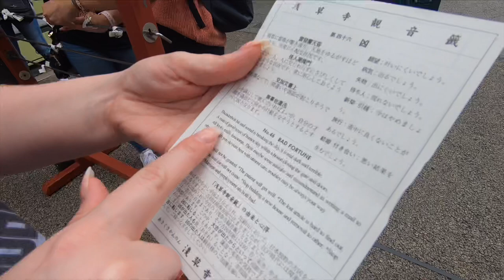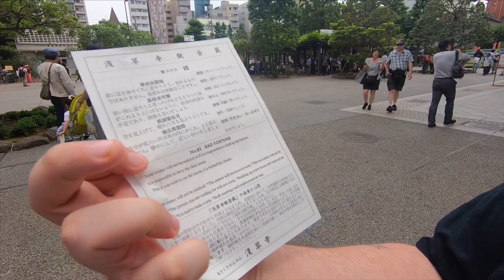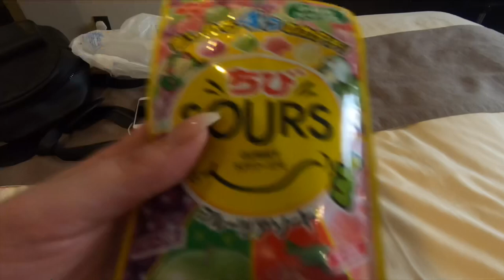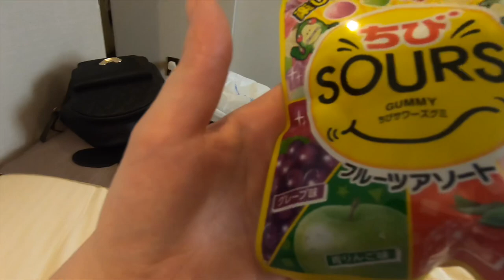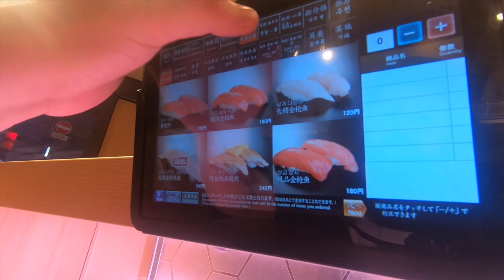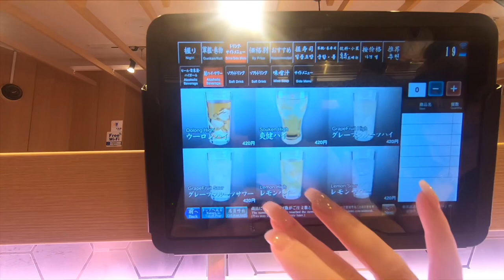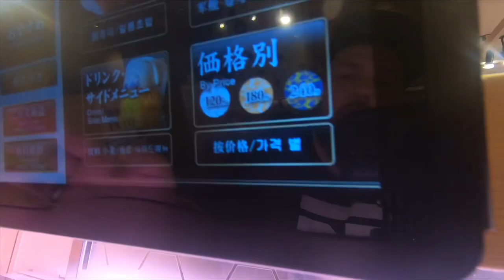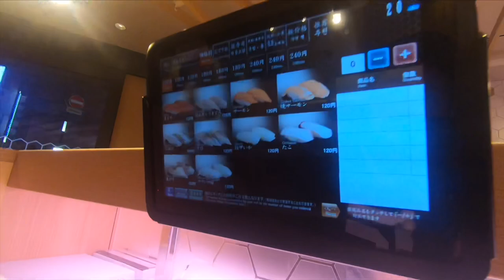JAPAN VLOG - Tokyo Day 8 - Asakusa & Akihabara (temples, street food, toys, Shabu Shabu)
We went to Asakusa, saw the Sensoji Temple, ate lots of food and then headed back to Akihabara and THEN had more Shabu Shabu in Shinjuku... Busy day!

Adam & Emily are a couple from Northampton, England who absolutely LOVE pop culture!

We enjoy food from all over the world and incorporate that in to our adventures! We go hunting for Pop Vinyl and anything Funko! We also open a ton of mystery boxes from Wrestling, Food, Beer, Pop Vinyl, Geek Culture and much more!